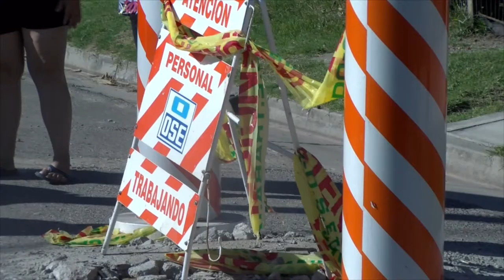Familias encontraron solución tras reclamo formulado ante OSE